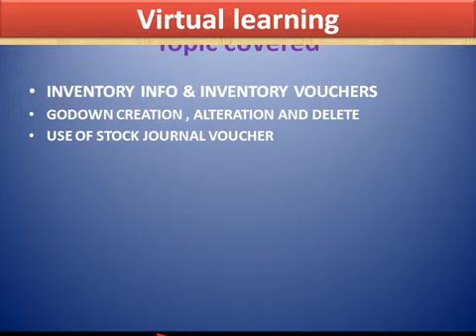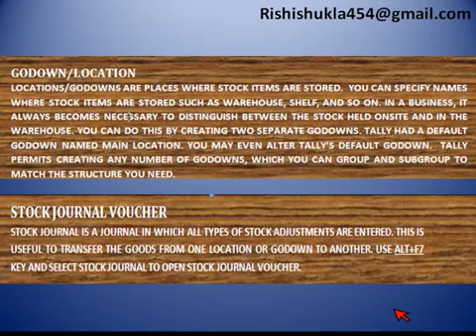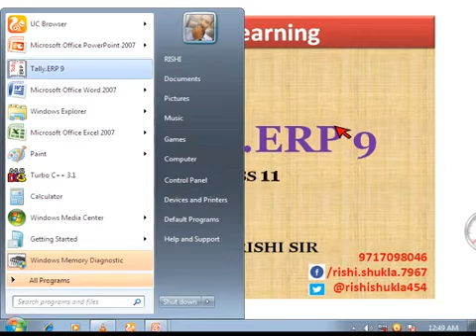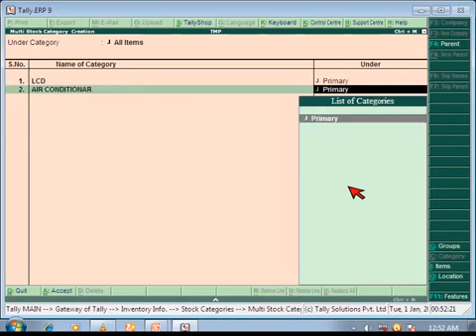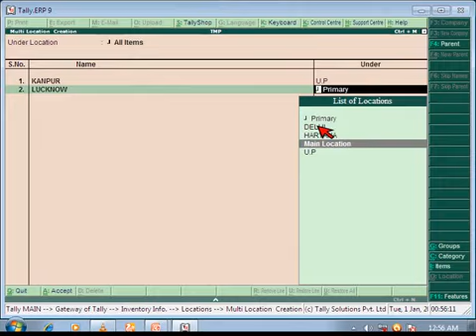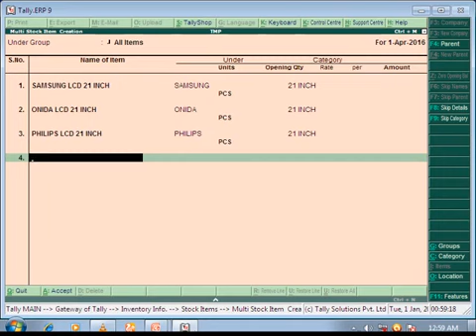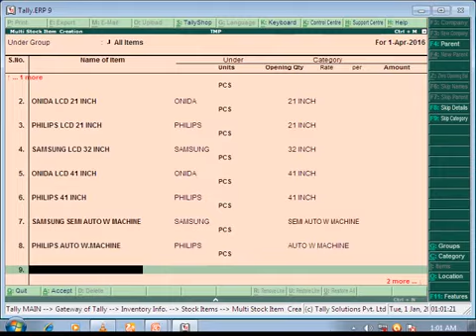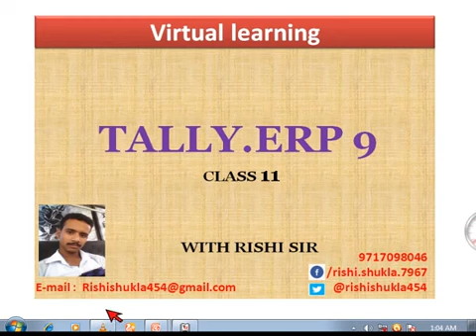11.1) TALLY RELEASE 5 IN HINDI | GODOWNS, STOCK JOURNAL/STOCK TRANSFER.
• AFTER GOING THROUGH THIS UNIT YOU WILL BE ABLE TO
  1) CREATE GODOWN AND SUB GODOWNS
  2) MAKE ENTRIES WITH GODOWNS
  3) AND WILL BE ABLE TO VIEW INVENTORY DETAILS GROUP AND CATEGORY WISE
  1) GODOWN AND SUB-GODOWN BNANA SIKHE
  2)GODOWNS KE SATH ENTRIES KARNA SIKHE
  3) AUR SIKHE GROUP AUR CATEGORY KE SATH INVENTORY REPORTS DEKHNA

TO DOWNLOAD THE QUESTION FOR ENTRIES AS YOU SAW IN VIDEO FOLLOW THE